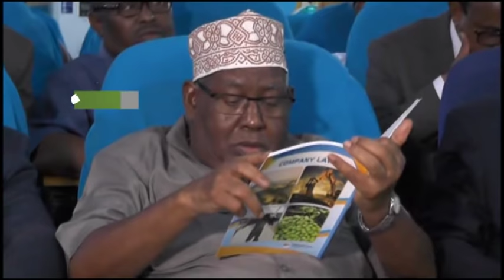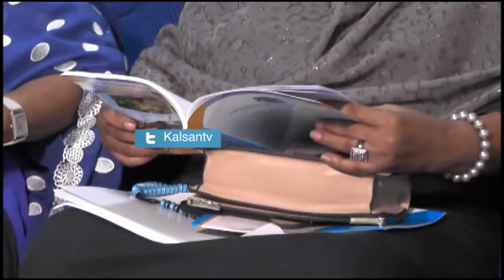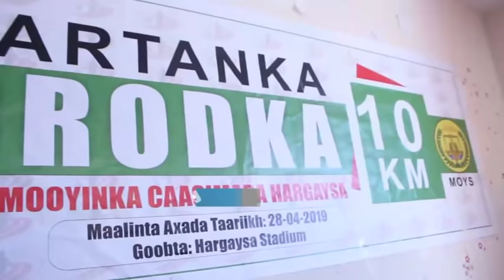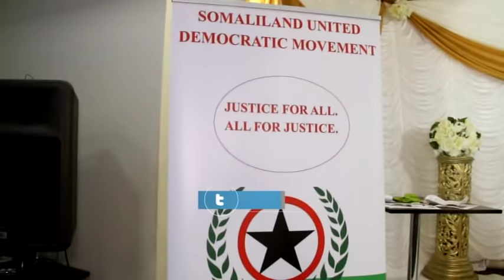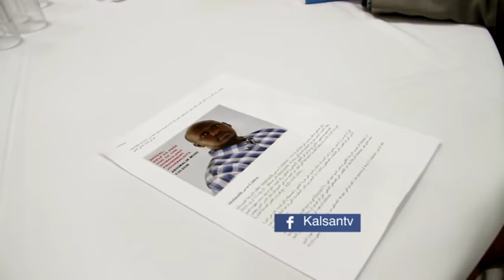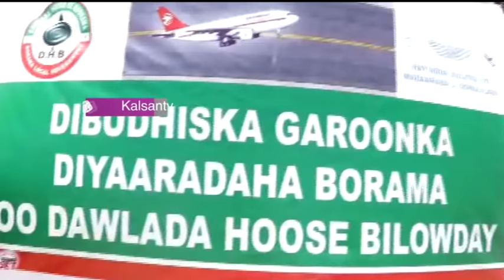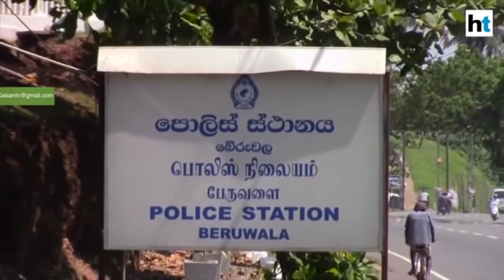WARKA KALSAN TV 29 04 2019